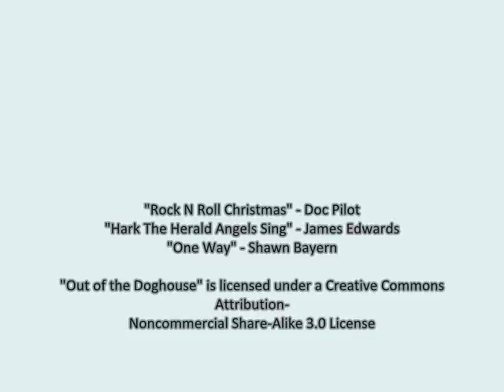Merry Christmas - Out of the Doghouse - Episode 6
In which the house gets cleaned for Christmas.